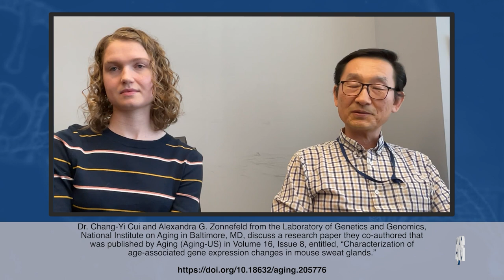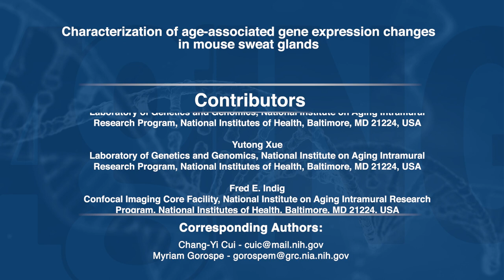Behind the Study: Age-associated Gene Expression Changes in Mouse Sweat Glands | Aging-US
Dr. Chang-Yi Cui and Alexandra G. Zonnefeld from the Laboratory of Genetics and Genomics, National Institute on Aging in Baltimore, MD, discuss a research paper they co-authored that was published by Aging (Aging-US) in Volume 16, Issue 8, entitled, “Characterization of age-associated gene expression changes in mouse sweat glands.”  @NIHAging

Abstract

Evaporation of sweat on the skin surface is the major mechanism for dissipating heat in humans. The secretory capacity of sweat glands (SWGs) declines during aging, leading to heat intolerance in the elderly, but the mechanisms responsible for this decline are poorly understood. We investigated the molecular changes accompanying SWG aging in mice, where sweat tests confirmed a significant reduction of active SWGs in old mice relative to young mice. We first identified SWG-enriched mRNAs by comparing the skin transcriptome of Eda mutant Tabby male mice, which lack SWGs, with that of wild-type control mice by RNA-sequencing analysis. This comparison revealed 171 mRNAs enriched in SWGs, including 47 mRNAs encoding ‘core secretory’ proteins such as transcription factors, ion channels, ion transporters, and trans-synaptic signaling proteins. Among these, 28 SWG-enriched mRNAs showed significantly altered abundance in the aged male footpad skin, and 11 of them, including Foxa1, Best2, Chrm3, and Foxc1 mRNAs, were found in the ‘core secretory’ category. Consistent with the changes in mRNA expression levels, immunohistology revealed that higher numbers of secretory cells from old SWGs express the transcription factor FOXC1, the protein product of Foxc1 mRNA. In sum, our study identified mRNAs enriched in SWGs, including those that encode core secretory proteins, and altered abundance of these mRNAs and proteins with aging in mouse SWGs.

Keywords - aging, FOXA1, BEST2, FOXC1, ectodysplasin/Eda, Tabby

About Aging-US

Aging publishes research papers in all fields of aging research including but not limited, aging from yeast to mammals, cellular senescence, age-related diseases such as cancer and Alzheimer’s diseases and their prevention and treatment, anti-aging strategies and drug development and especially the role of signal transduction pathways such as mTOR in aging and potential approaches to modulate these signaling pathways to extend lifespan. The journal aims to promote treatment of age-related diseases by slowing down aging, validation of anti-aging drugs by treating age-related diseases, prevention of cancer by inhibiting aging. Cancer and COVID-19 are age-related diseases.

Aging is indexed by PubMed/Medline (abbreviated as “Aging (Albany NY)”), PubMed Central, Web of Science: Science Citation Index Expanded (abbreviated as “Aging‐US” and listed in the Cell Biology and Geriatrics & Gerontology categories), Scopus (abbreviated as “Aging” and listed in the Cell Biology and Aging categories), Biological Abstracts, BIOSIS Previews, EMBASE, META (Chan Zuckerberg Initiative) (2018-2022), and Dimensions (Digital Science).